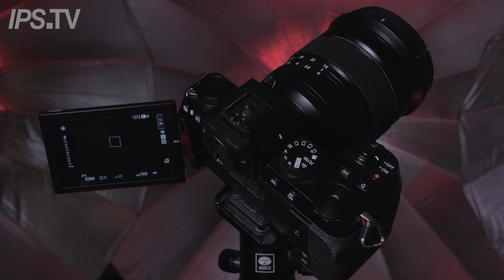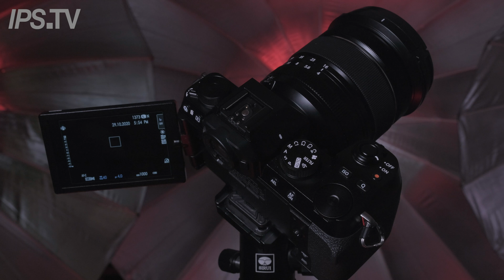IPS.TV #10 Fujifilm X-S10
Wir hatten die Möglichkeit die neue Fujifilm X-S10 vor Verkaufsstart zu testen.
Die kleine Kamera hat viel Ähnlichkeit mit der X-T4 und der X-T30.
Mit Ihrem stabilisiertem 26MP X-Trans Sensor ist sie eine kleinere Variante der X-T4. Mit einem USB-C und einem HDMI Port sowie einem Micro Anschluss eignet sich die X-S10 ideal für Einsteiger, die nicht die Funktionen der X-T4 brauchen und denen das Gehäuse der X-T30 zu klein ist.

Für einen ausführlichen Test und Beratung, meldet euch gerne bei uns.

Web: ipshamburg.de
Adresse: Kleiner Kielort 3-5, 20144 Hamburg